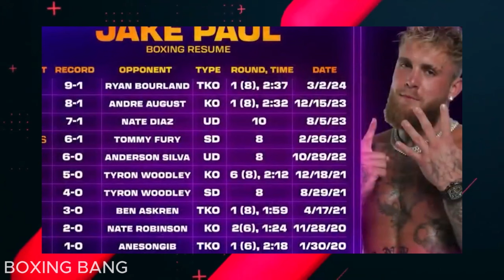"Jake Paul LOSES IT After Getting DESTROYED By Experts!"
Get ready for heart-pounding action and electrifying confrontations in the realm of combat sports! Explore a captivating array of matches, tactics, and expert insights that will keep you on the edge of your seat. Whether you're a die-hard fan or just starting to dive into the fight world, our channel offers the ultimate experience for all things combat.

Thank you for being part of the Boxing bang family. Get ready to unleash your passion for combat sports with us!

1. The videos do not diminish the value of the original works in any way.
2. Our videos are designed for both entertainment and educational purposes.
3. The transformative impact of the videos is evident.
4. The audio and brief video clips are included only when essential.

On Boxing Bang channel, We aim to create informative online content covering news/events in the boxing world.